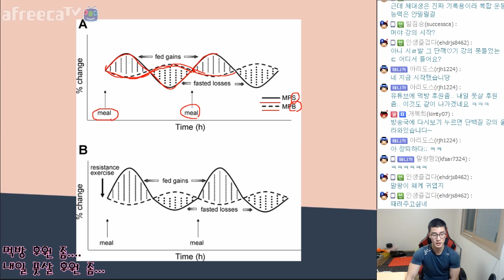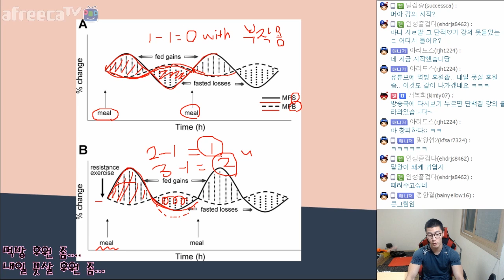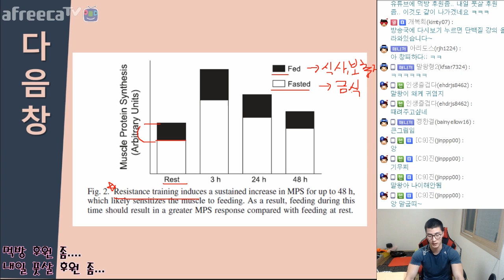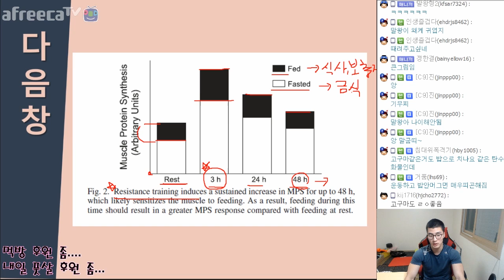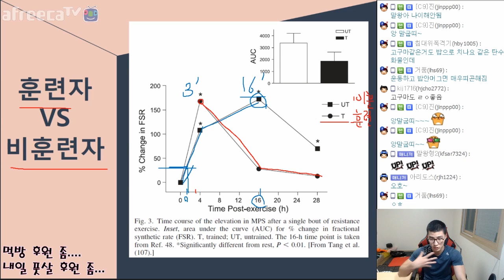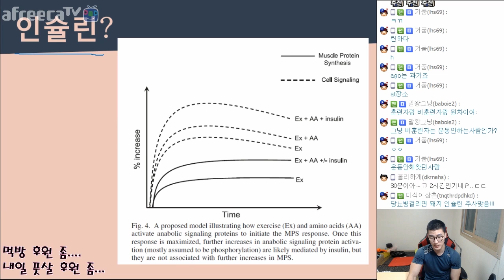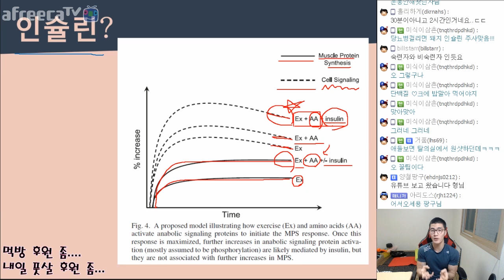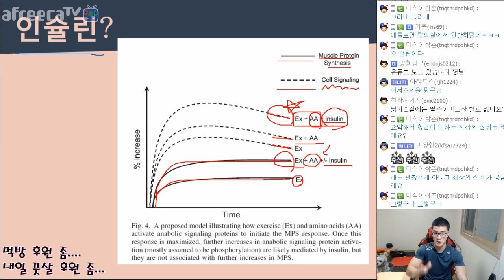기회의 창! 운동 전후 영양섭취에 대해서 [170329]